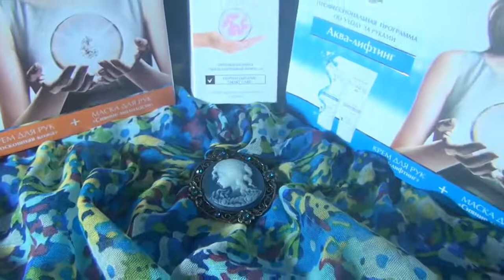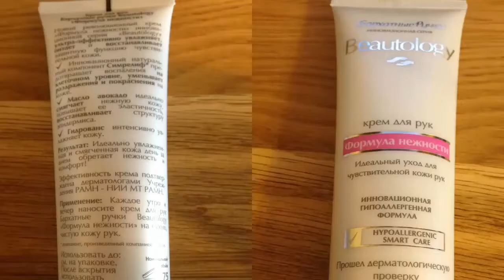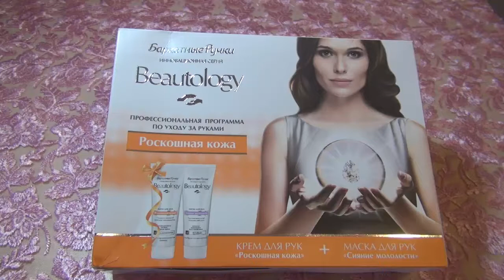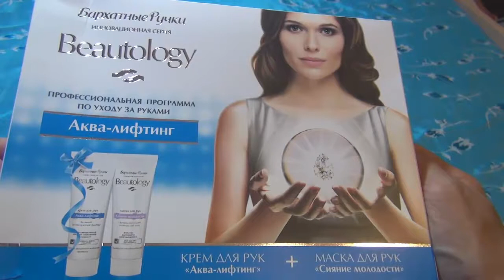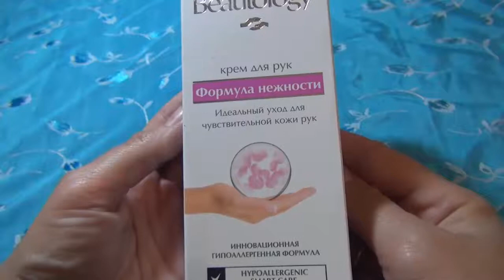Обзор на Бархатные Ручки Beautology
В это видео я расскажу свой отзыв на продукцию Beautology Бархатные Ручки
Мне было прислана эта продукция на обзор.
1.Beautology Бархатные Ручки
Аква-лифтинг (крем для рук "Аква-Лифтинг и маска для рук "Сияние молодости"
2..Beautology Бархатные Ручки
Роскошная кожа (крем для рук "Роскошная кожа и маска для рук "Сияние молодости"
3..Beautology Бархатные Ручки
Формула нежности (крем для рук) идеальный уход за чувствительной кожи
ССылка на сайт. Beautology Бархатные Ручки
Ссылка на страницу VK
Beautology
Официальная группа

Италия Америка путешествия маникюр косметика посылка почта юмор позитив ТЭГ Влог Log видео журнал ревью обзор Брахатные Dior  конкурс танец диско Garnier Л`Этуаль красота Italy Spain Сentro Youtube подростки психология волосы уход за телом Giveaway шампунь  скраб шоколад карамель кулинария рыба макароны  похудения фитнес   Новый год Юниверсал аэропорт  юмор позитив смех маникюр спорт еда мюсли мыло мистика кладбище кафе Дурдин мумикафе блоггеры blogger  отдых музеи  парки шоу телевидение  Италия Америка Испания Лондон покупки акссесуары секреты  море океан любовь романтика релакс